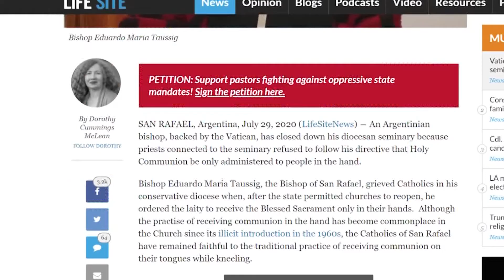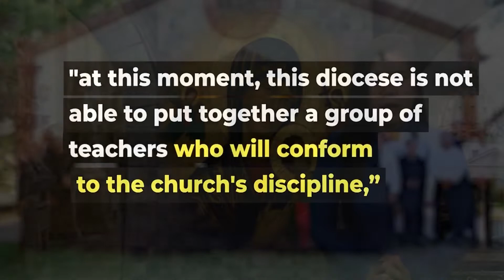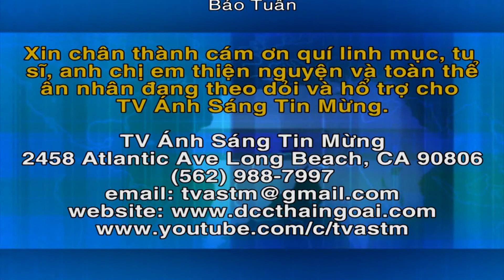Chương Trình TVASTM Ngày 16-8-2020